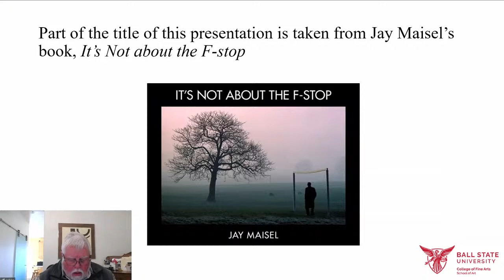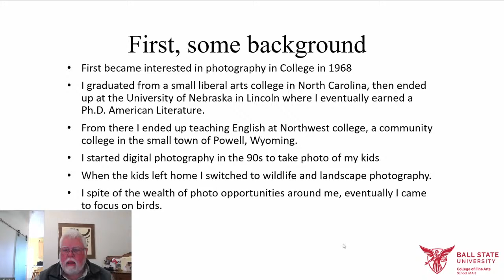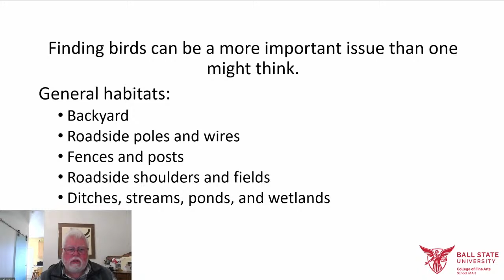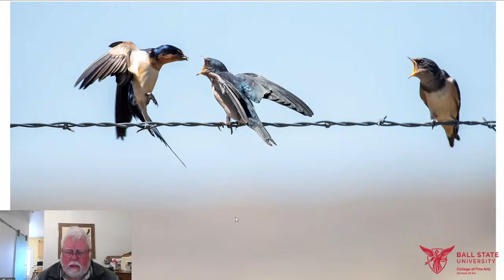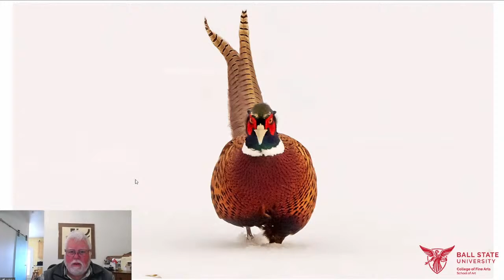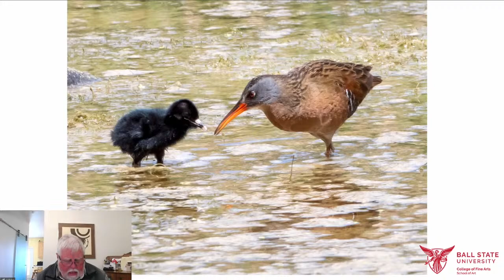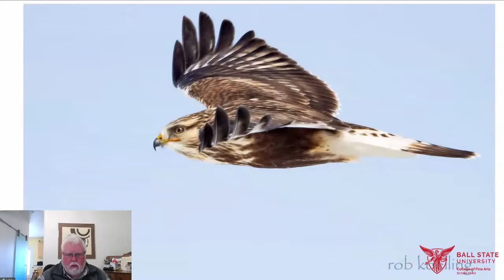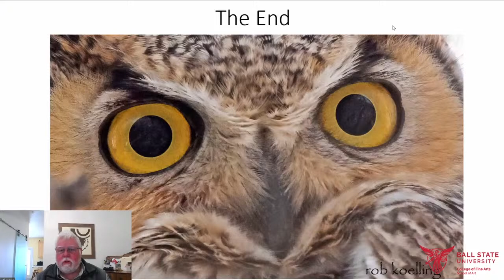Robert Koelling - Visiting Artist Lecture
Robert Koelling PhD is a Professor Emeritus of English from Northwest College in Powell, WY.

First becoming involved with photography editing his college yearbook, Koelling didn’t become a serious photographer until the advent of personal computers, and digital cameras. Digital cameras eliminated the requirement for film, and computers provided the ability to edit the photographs. Initial images were displayed through the internet. “It gave me a place to publish photos for family and friends living around the country.” Much of Koelling’s photography is centered on the land and wildlife of Northwest Wyoming. He particularly enjoys the challenge of photographing birds. “They can be hard to find, they rarely stay put, it is difficult to get close, and the light is often poor. Birds offer a rich and beautiful variety, and the camera allows me to see them in a detail that my eyes cannot.”